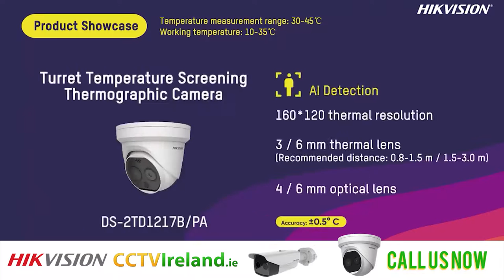HIKVision Virus Thermal Camera scanning temperature with iVMS 4200 Software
An Overview of the HIKVision Thermal Camera Solutions and iVMS-4200 Software